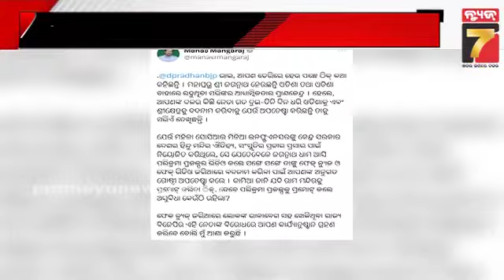କାମିଆ ଜାନୀଙ୍କ ଫଟୋକୁ ନେଇ ଓଡିଶା ରାଜନୀତି ଉଠାପକା | Politics over Kamiya Jani's Jagannath Temple Visit